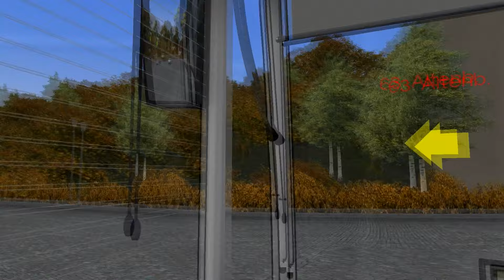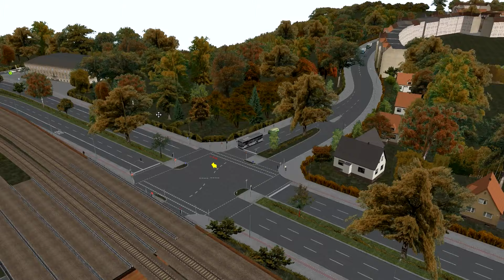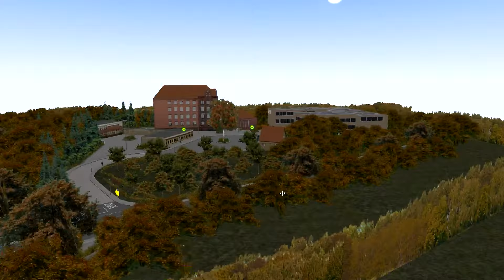OMSI2: Freyfurt 2013: Lijn 63, met kleine Citaro (NL)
!!! Lees verder !!!

Wouter speelt:

OMSI2 met deze keer een nieuwe map, namelijk de fiktieve Frayfurt. Deze map kan nog best wel eens potentie hebben!